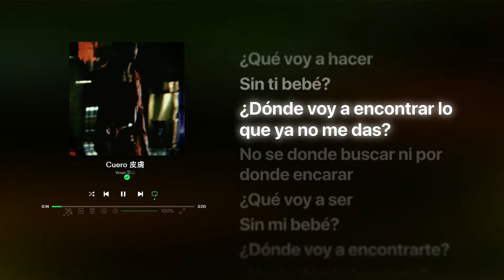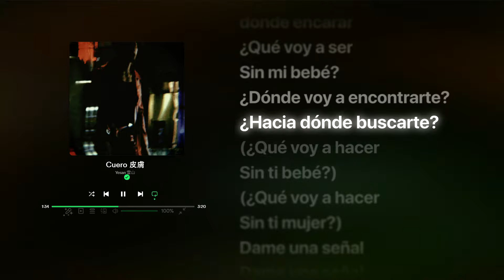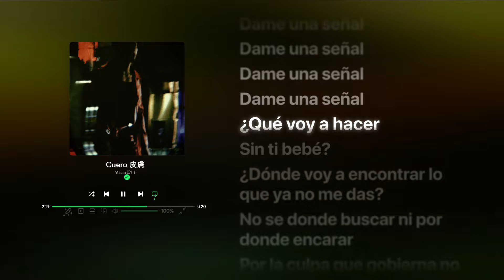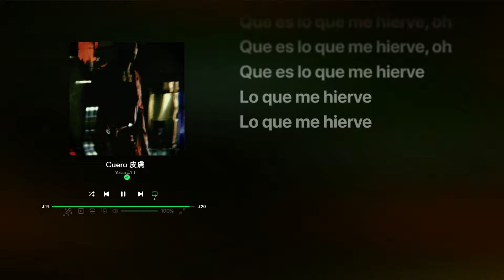Yesan - Cuero (Lyrics)